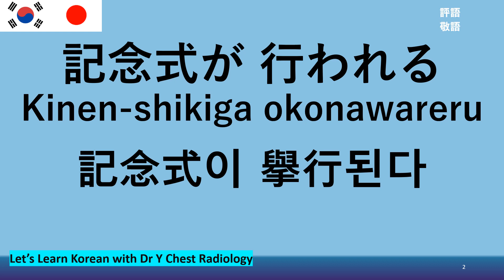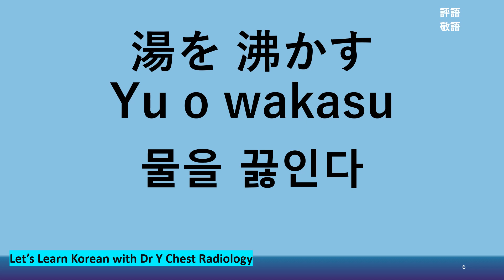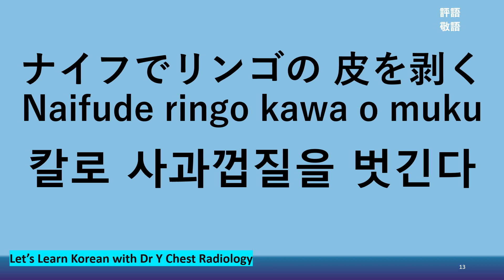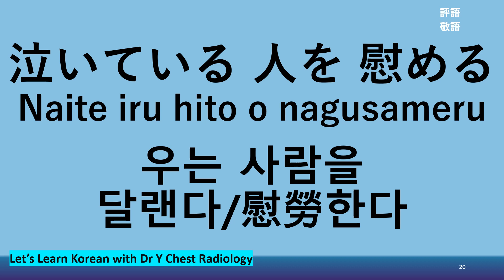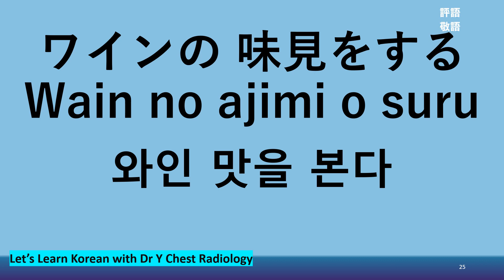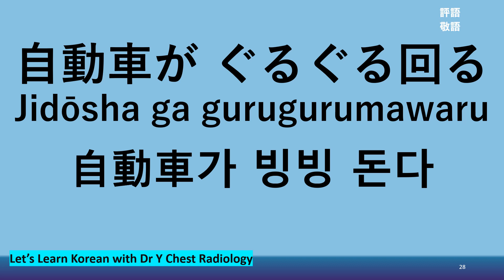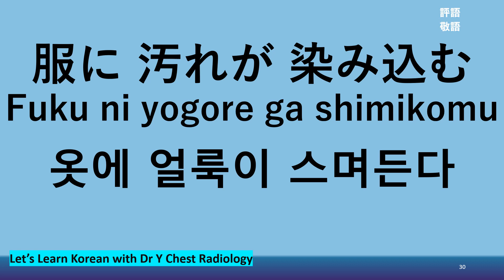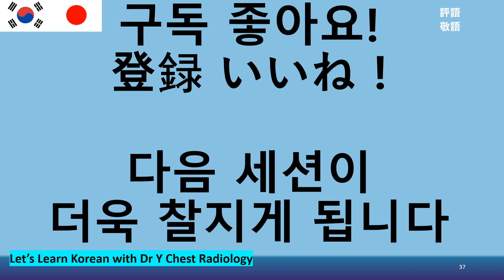일본어동사 동사 기초일본어 일본어학습 韓國語學習 韓國語動詞 動詞 일본어공부 일본어회화,韓國語會話,簡単な表現 DrYChestRadiology#닥터와이폐영상 일본여행